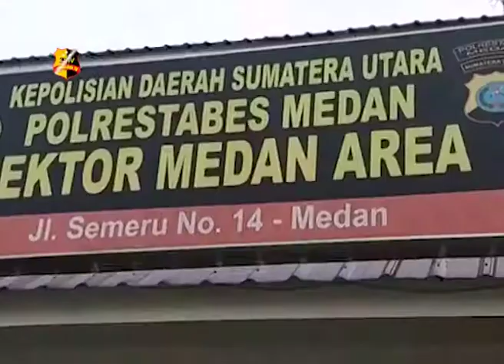GEMBONG BECAK HANTU DI TANGKAP